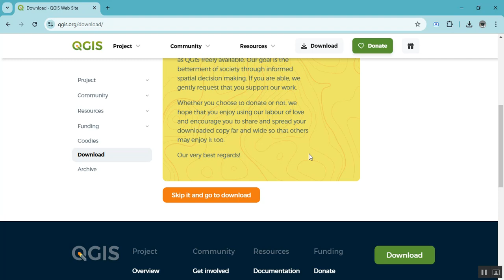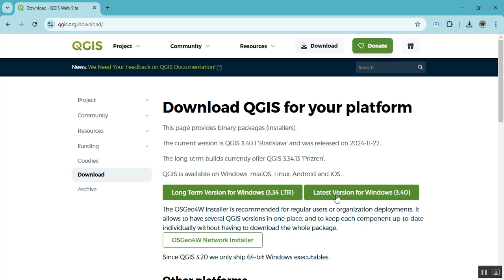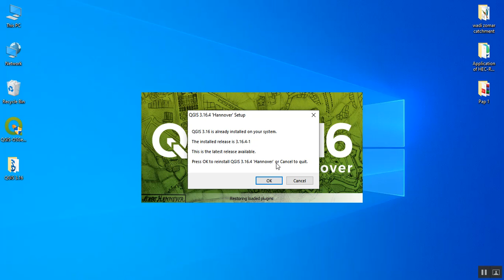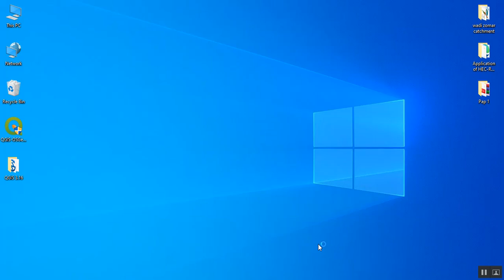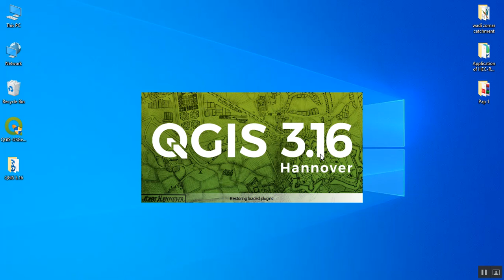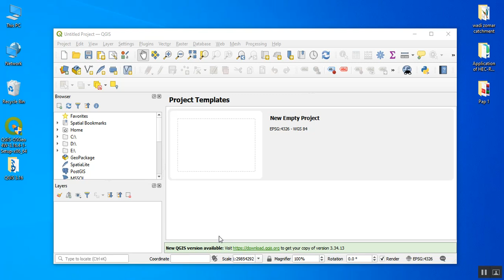Download and Install Quantum Geographic Information System (Q GIS)